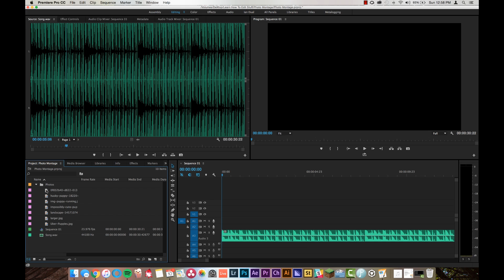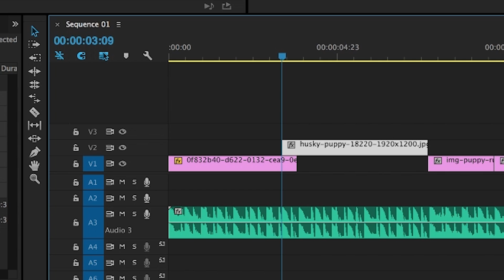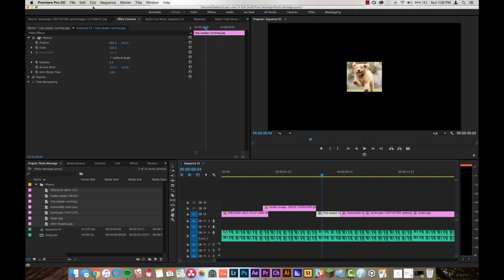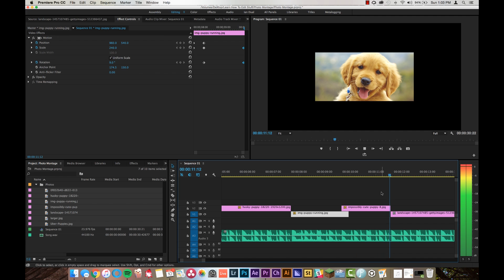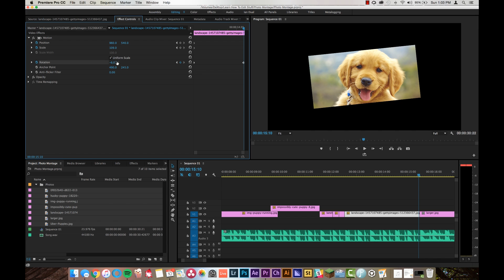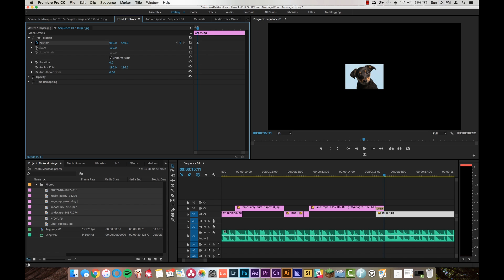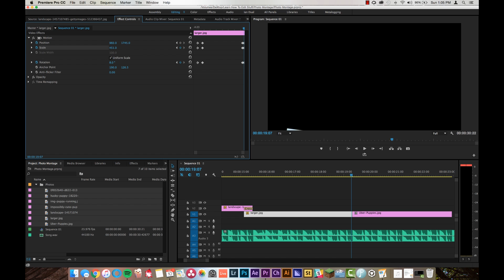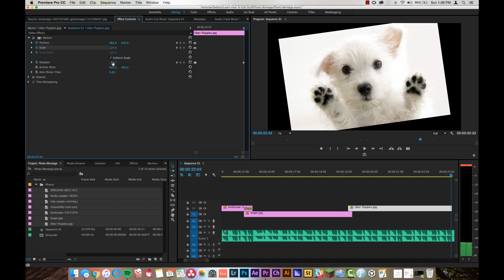How To Make A Photo Montage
In this video, learn how to create a simple photo montage in Premiere Pro CC. Hopefully this tutorial makes animating photos a little less scary.